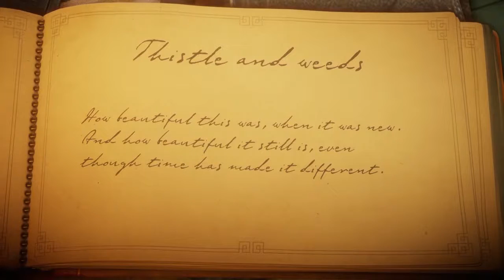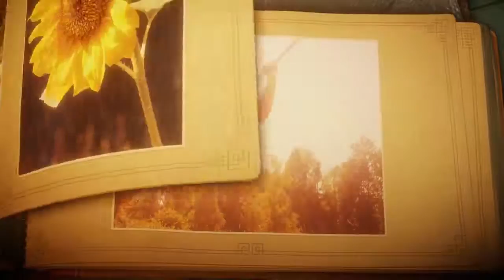Adventure awaits! | Unravel #1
Hey peeps!
Thank you all for voting! I REALLY wanted to play this game! Well, others as well, but i needed to pick which one goes first!
I was charmed by Unravel the very first time it was announced, by very nervous, but also very passionate Martin Sahlin from Coldwood.
I knew i had to have this game!

or on twitter!

Thanks!